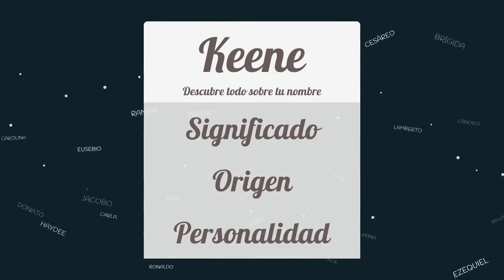Significado de Keene, nombre Inglés para tu bebe (origen y personalidad)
Descubre el significado del nombre (Inglés) Keene y el origen de su procedencia. En la fuente original podras descubrir la personalidad y algunos datos curiosos del nombre para tu bebe.